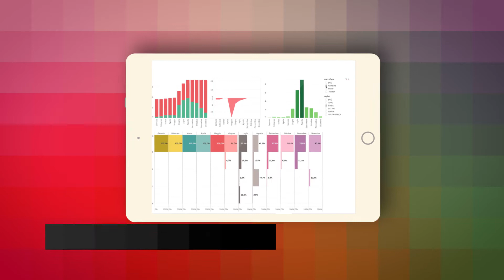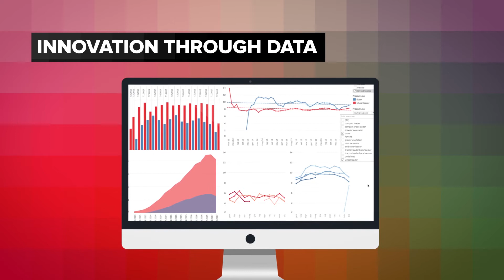Data Analytics for Automotive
Data Reply is supporting CNH Industrial in a project aimed at collecting and analyzing telematics data coming from industrial vehicles. Data collection is carried out using a single versatile and flexible platform, which scales quickly and allows to efficiently handle a large amount of data. Telematics data is joined with other data sources, such as the location of workshops and maintenance activities, that allow to track vehicle activities and conditions in order to enable new value-added data analyses.